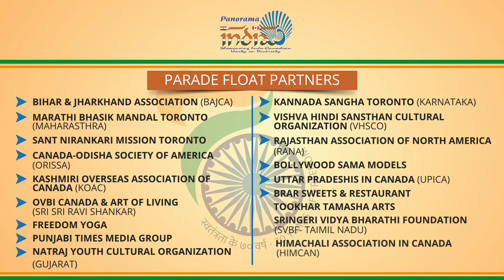India Day PPT